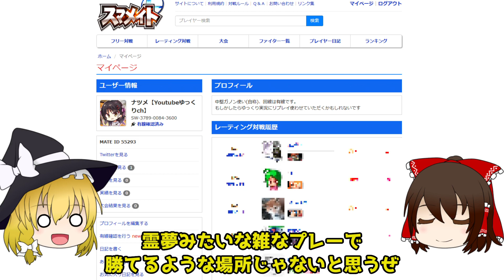【スマブラSP】【ゆっくり実況】雑さ全一ガノン使いによる雑なガチタイマン！！part4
スマメイト始めましたの回です。
初戦のゲッコウガは有名プレイヤーです(2戦ともフルボッコにされました)